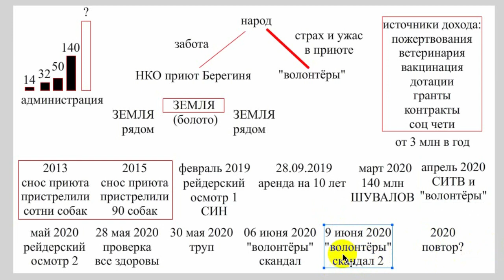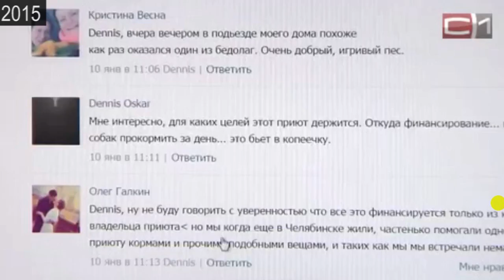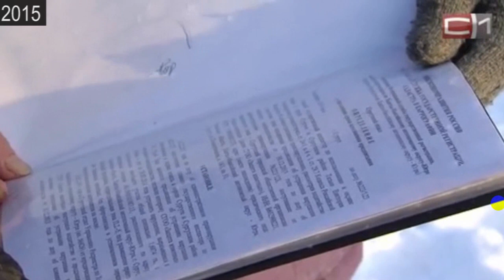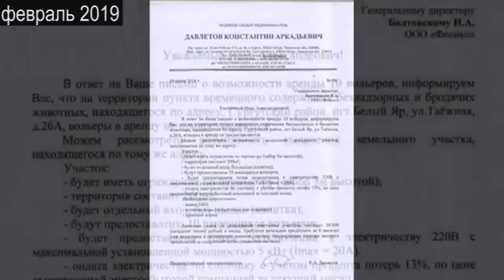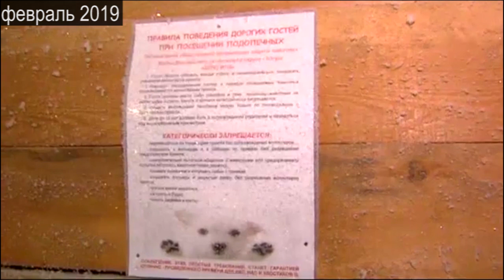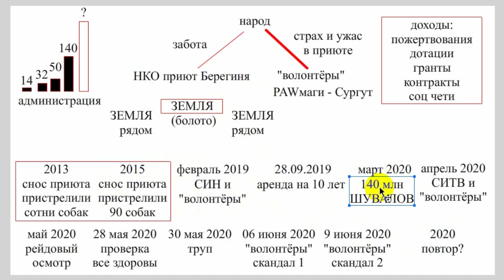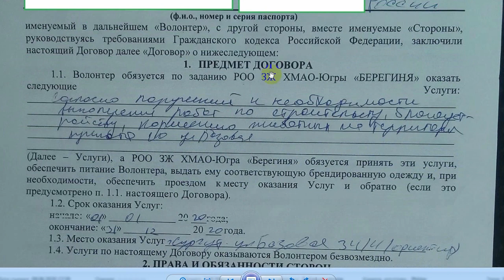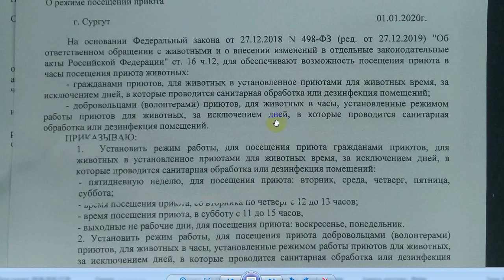ВОРОНТЁРСТВО ЧЕРЕЗ ОПЕКУ или БЕРЕГИНЮ БЛОГЕР БЕРЕЖЁТ ЧАСТЬ 1 2020-06-13 Сургут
освещаем повтор ситуации из года в год с приютами в городе Сургут. как только появляется новый приют появляются некие волонтёры, сначала помогают, а потом заявляют о живодёрстве и начинаются проверки, писанина и иногда кончается всё сносом приюта бульдозерами и отстрелом собак, часть которых разбредается по городу. очередная информационная атака сейчас ведётся против приюта Берегиня. озвучиваем версии происходящего

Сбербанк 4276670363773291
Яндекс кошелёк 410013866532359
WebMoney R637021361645